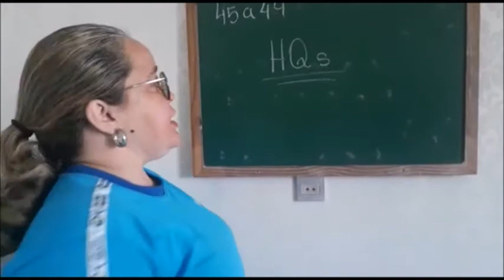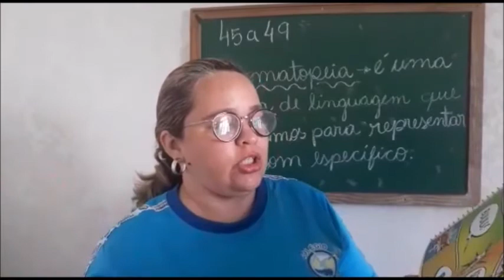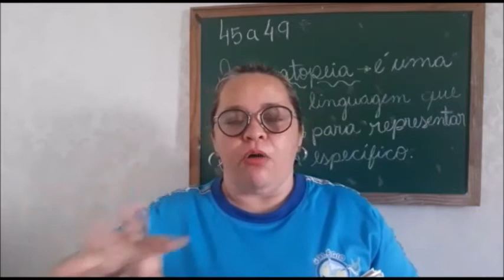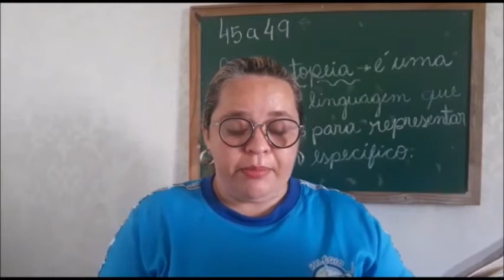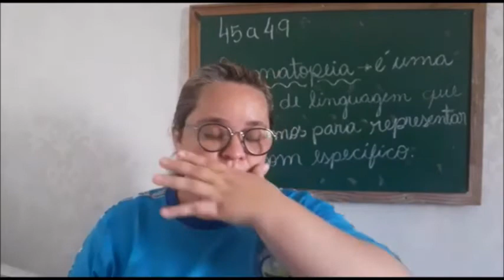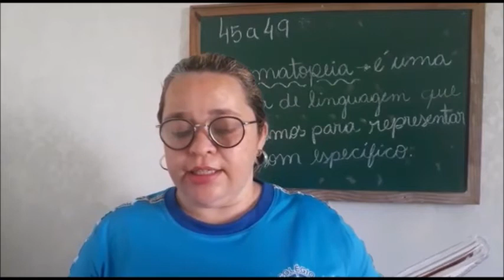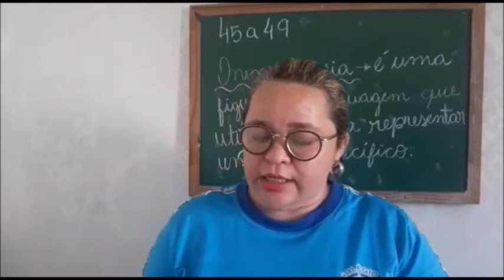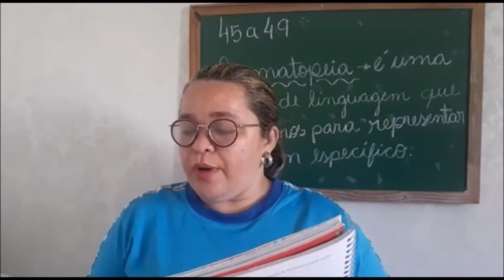05/06 - 4º Ano Aula de Artes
Artes:
Capítulo 07 – As histórias em quadrinhos págs 45 a 49.